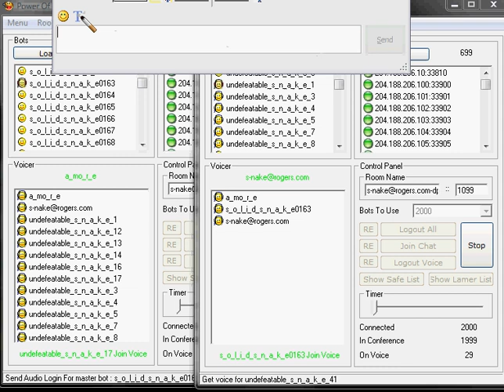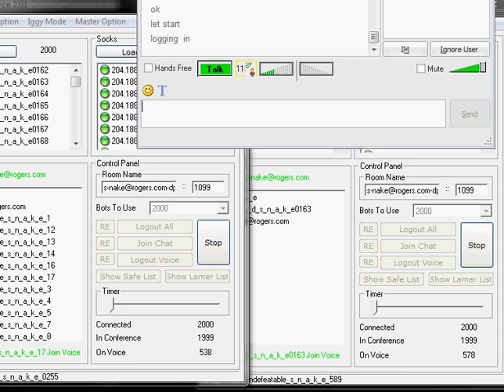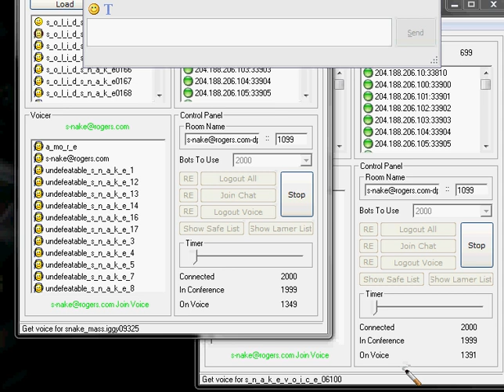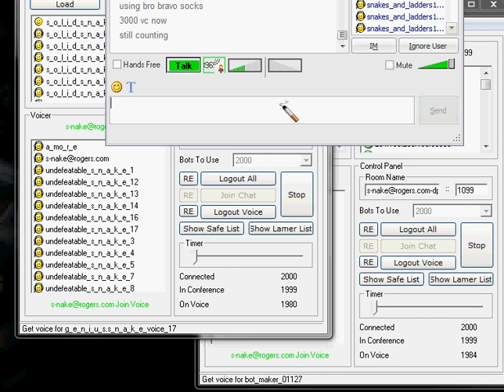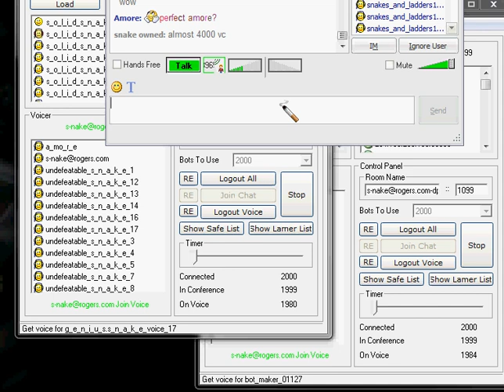Golden Proxies Result With 2 Power Of Silance Same Time With Bravo Socks Omggggg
Private Golden Proxies , Yahoo Voice Proxies On Cheap Price , Private 100% voice Proxies , Money back grauntee

Bravo
Get behind-the-scenes video, photos, blogs, and more: Bravo's reality TV and competition shows about food, style, design, beauty, and pop culture.
Bravo - Wikipedia, the free encyclopedia
Bravo may refer to: Rio Grande, a river that flows through Mexico and the United States, also known as "Río Bravo". In media: ...Bravo (US TV channel) - Wikipedia, the free encyclopedia
This article is about the U.S. cable channel. For other uses, including the unrelated TV channels in Canada and in the UK, see Bravo (disambiguation). ...Bravo - Entertaining Men Since 1985
Bravo is the Number One entertainment portal for male viewers with a target demographic of 18-35. It is a gritty channel, offering comedy, ...Sigma Bravo Website
24 May 2009 ... Sigma Bravo is a wholly Australian owned and operated company, providing quality products and services to a broad range of Government and ...Bravo Hire - Equipment for tradesmen, handymen and gardeners
Bravo Hire specialises in the supply of quality equipment for building trades, landscapers, gardeners and handymen.Bravo Coffee Australia
For over 40 years Bravo has been supplying the finest quality coffees from around the world, freshly roasted to perfection in our Sydney roasthouse, ...Deep Sea Fishing Sydney - Bravo Fishing
Call Bravo Fishing Charters now for the fishing adventure of a lifetime. 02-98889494 or 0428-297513. Deep Sea Fishing Charters Sydney Reef Fishing ...Bravo.ca | Homepage
Dance, music, drama, literature, cinema, great performers, and visual arts.BBRG Home Page
At BRAVO | BRIO Restaurant Group, we strive to be the Best Italian ... BRAVO! is a fun, white tablecloth restaurant offering classic Italian food in a ... Johnny Bravo intro Bravo Italian Restaurant for great Italian foods and atmosphere
Midwestern chain of Italian restaurants, positioned between the fine-dining and casual chains, with a menu emphasis on food that is fresh, made-to-order and ... Schedule - Bravo TV Official Site
Bravo page: Schedule schedule. ... Live Like A Bravo Star; Want to eat, shop, and party like a Bravo celeb? Find out how. GET THE GUIDES. QuickLinks ... Bravo! Raw Diets - home page
6 Jun 2008 ... Bravo! is a manufacturer of high quality raw food products for pets. Windies Bravo signs with Vics - Cricket - Fox Sports
23 Jun 2009 ... West Indies allrounder Dwayne Bravo will be unveiled as Victoria's first international cricket signing, contracted for next summer's ... Victoria signs Bravo, extends Shipperd's deal - Cricket - Sport ...
Victoria has extended coach Greg Shipperd's contract for two seasons. - The Age Online. BRAVO COMPANY
Bravo Company's Busy Bee Bravo Company is located on The Entrance Road Erina, in the heart of the Central Coast. The members of the Company represent a ... Rio Bravo (1959)
Directed by Howard Hawks. With John Wayne, Dean Martin, Ricky Nelson. Visit IMDb for Photos, Showtimes, Cast, Crew, Reviews, Plot Summary, Comments, ... Venezuela / USA - Bravo! Encore! - Foreign Correspondent - ABC
Bravo! Encore! Broadcast: 30/06/2009. Reporter: Eric Campbell & Michael Maher. Genesis da Silva dreams of one day playing in Venezuela's Simon Bolivar Youth ... 4char id 3char id Socks Proxies Daily Updated & Tools Yahoo Zone Toss Zone Trade & Request Section